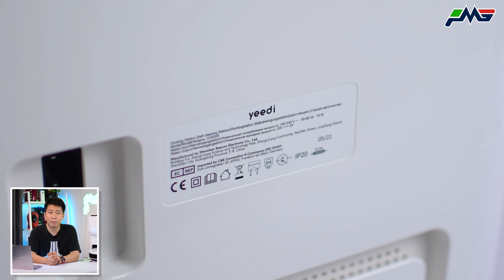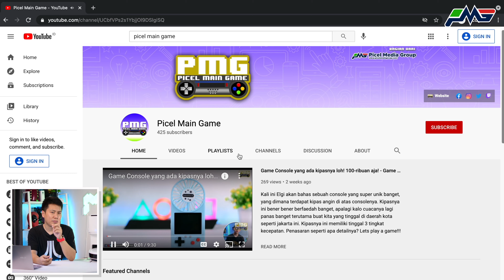Rumah auto bersih deh jadinya! Bisa ngepel & nyapu sekaligus - Yeedi Mop Station Robot Vacuum Review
Dengan adanya perkembangan teknologi, dan IOT atau Internet of Things, maka kehidupan manusia semakin dimudahkan. Dan kemudian memungkinkan hadirnya hal-hal yang dulunya cuma sekedar mimpi, seperti robot vacuum canggih dari brand Yeedi yang Picel akan review kali ini yaitu Yeedi Mop Station dengan kode DVX46.

Robot Vacuum Cleaner ini memiliki beberapa fitur menarik yang bisa banyak membantu kita terutama dalam menjaga kebersihan rumah ataupun ruangan kita. Picel akan bahas apa saja fitur-fitur unggulan dan pengalaman Picel sejauh ini mempergunakan Yeedi Mop Station Robot Vacuum Cleaner ini.

Seperti apa detail lebih lanjut dari MIFA A10 Plus Speaker ini?

Kamu bisa dapatkan Yeedi Mop Station ini dengan mudah di Yeedi Indonesia Official Store Tokopedia

Yuk beli barang yang ada di video ini sekarang juga di link bawah ini yaaa:

Timestamp Video:
0:00 Intro
0:56 Design, kualitas produk, dimensi robot & cleaning station
3:44 Fitur, spesifikasi robot, cara pemakaian & pairing
09:26 Power, kapasitas baterai, cara pengisian, durasi baterai
10:23 Kesimpulan & Harga